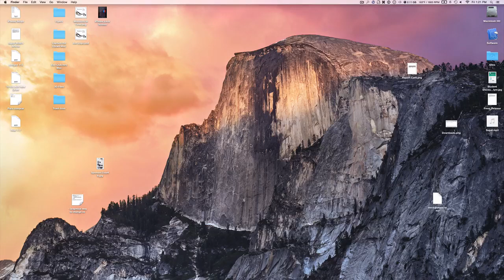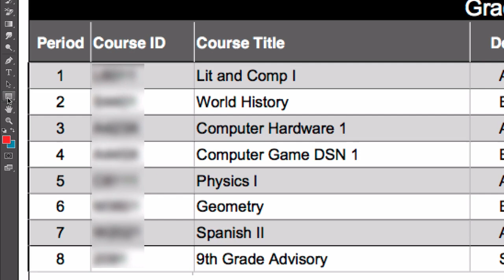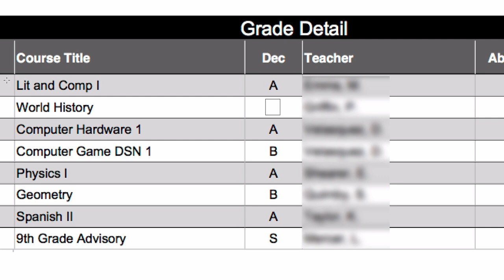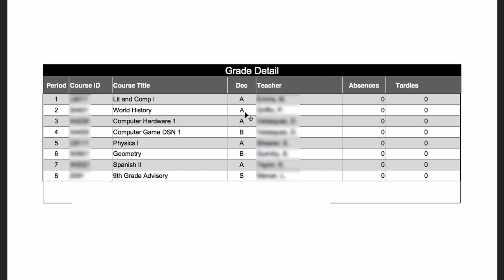Edit a Report Card's Grades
In this video we show you how to edit the grades on your report card in Photoshop. This process also works for changing other text items on the report card.